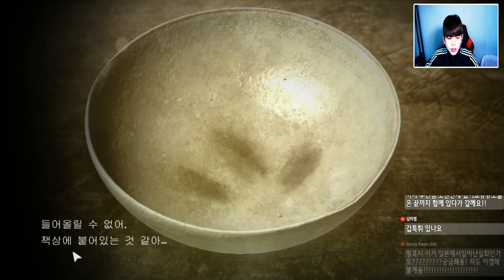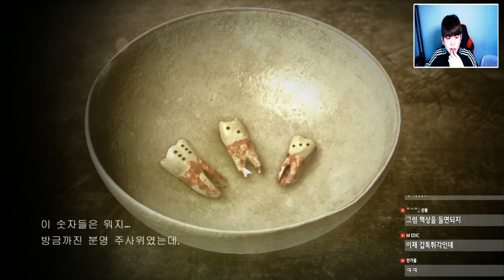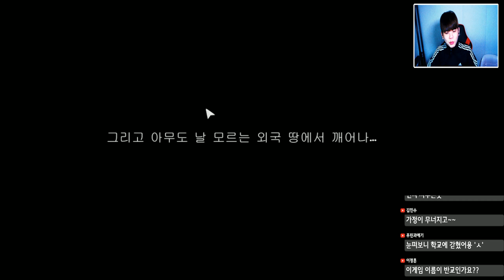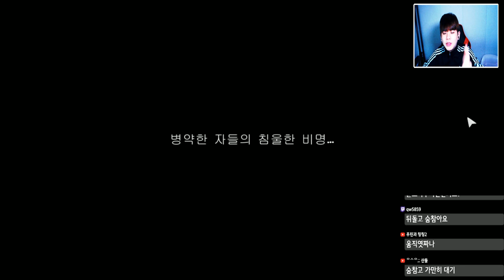[디텐션 반교 진엔딩 2화] 대만에서 일어난 실화 한글패치 [공포게임] -푸린-